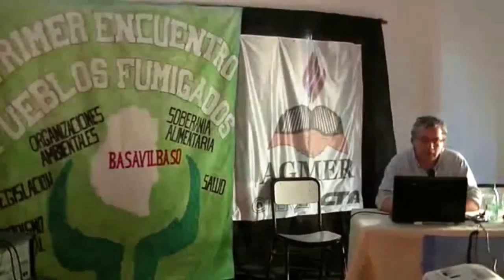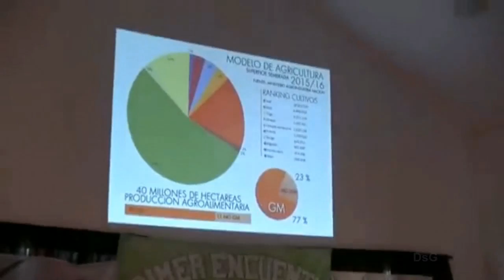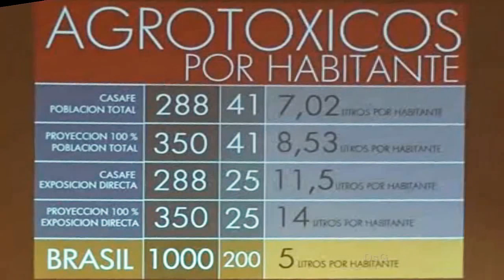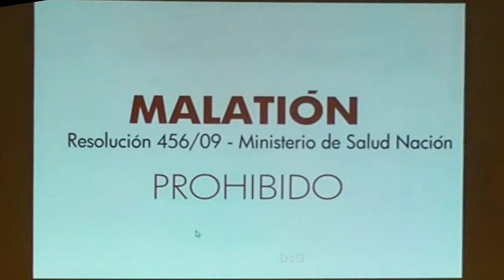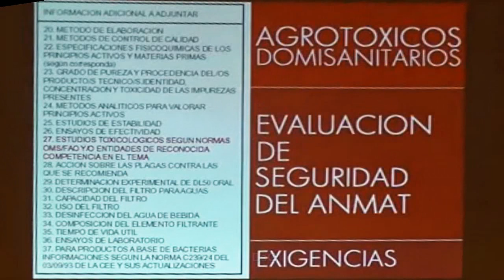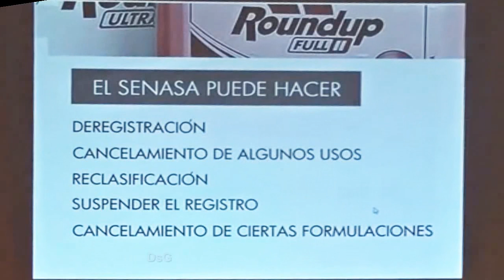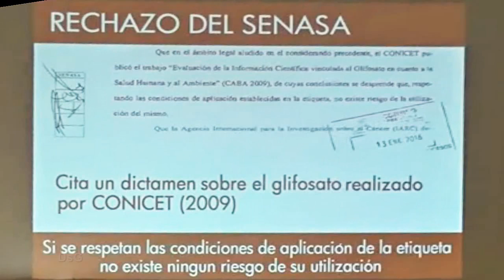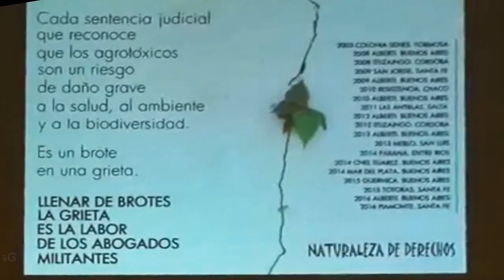Fernando Cabaleiro: Revisión Glifosato SENASA. Agrotóxicos Aldana Sassia en Entre ríos.